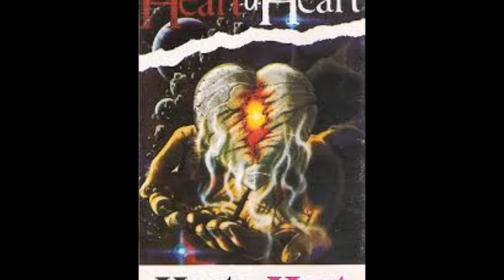Heart U Heart - Él Te Escuchará